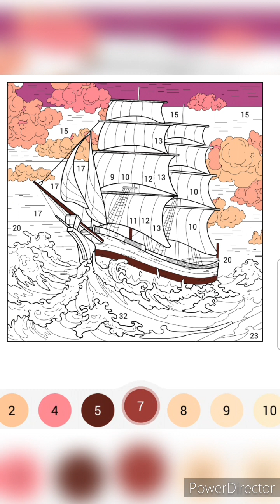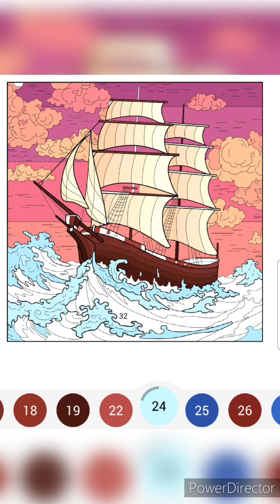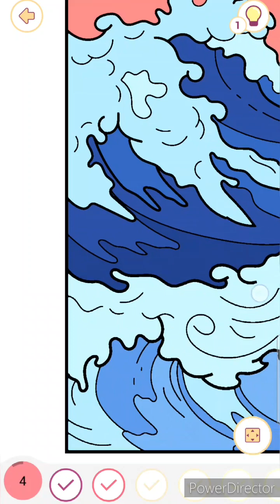Happy Color! Mewarnai Gambar Perahu Layar dengan Warna Warni Berlayar Dilaut